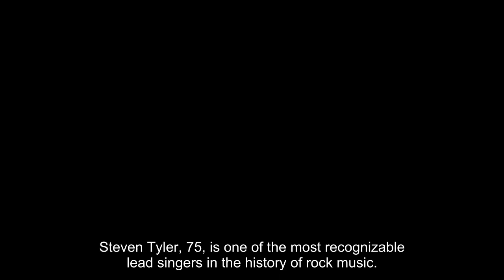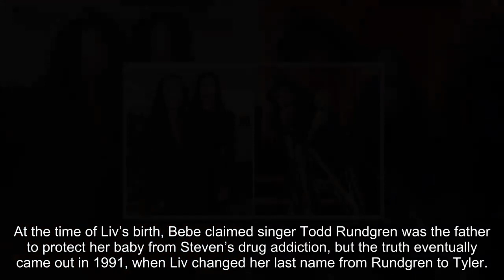Steven Tyler’s Wife: Everything To Know About His 2 Marriages & Other Relationships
Steven Tyler, 75, is one of the most recognizable lead singers in the history of rock music. The talented artist, who recently made headlines for being accused of sexually assaulting a woman he allegedly dated 50 years ago, when she was 16 years old, has been leading Aerosmith since the early 1970s. During his rise to the top with the band, he was married twice and enjoyed many romances. He was also rumored to have dated some women, but the relationships were never officially confirmed.

Cyrinda Foxe:

Cyrinda Foxe was Steven’s first wife. The former lovebirds were married in 1978, eight years after he officially started making music with Aerosmith. Cyrinda was a ex-Warhol model at the time of the marriage, and was previously married to the New York Dolls‘ lead singer David Johansen. The couple welcomed Steven’s second child, daughter Mia Tyler, in 1978. Their marriage lasted until 1987 and Cyrinda went on to write a memoir ten years later called Dream On: Livin’ on the Edge With Steven Tyler and Aerosmith. It was all about her time with Steven. Cyrinda died from a brain tumor in 2002.

Teresa Barrick:

Steven’s second wife was clothing designer Teresa Barrick, whom he was re